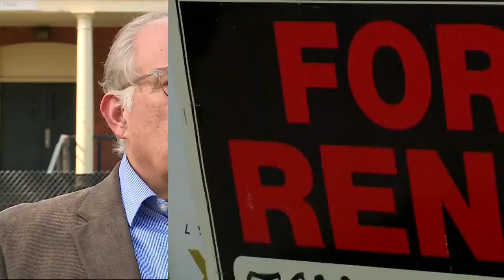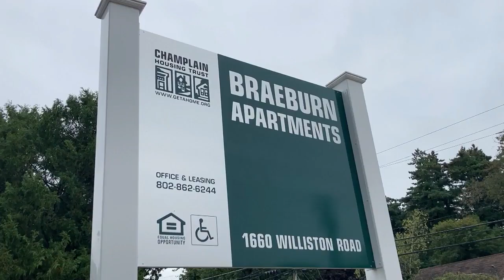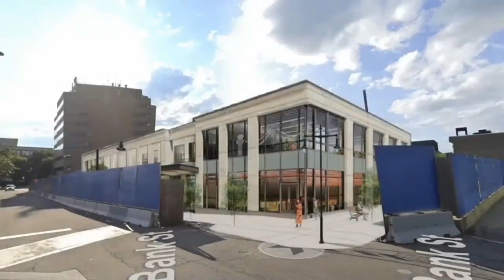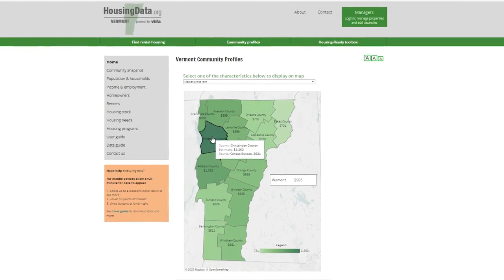NBC5 In Depth: Champlain Housing Trust CEO talks challenges with Vermont's housing market